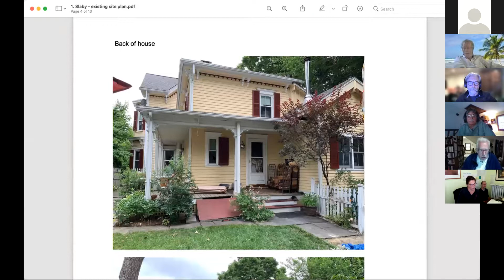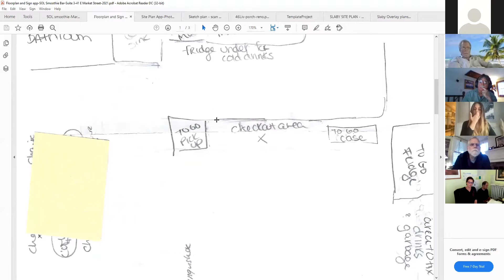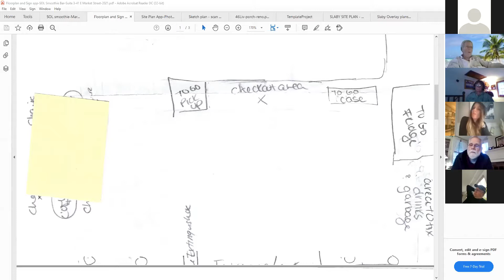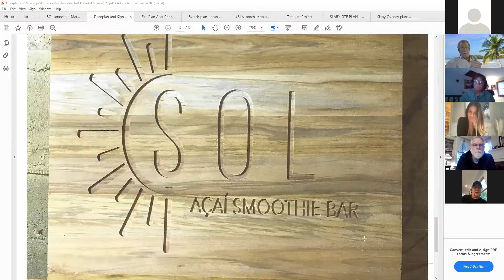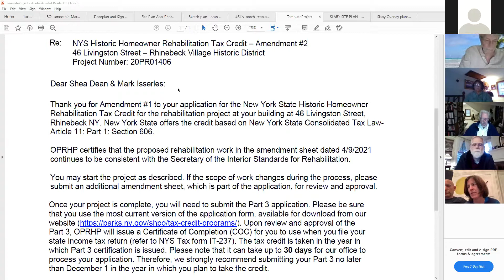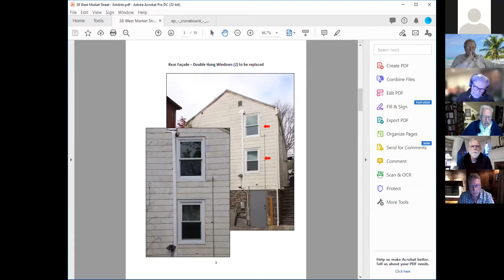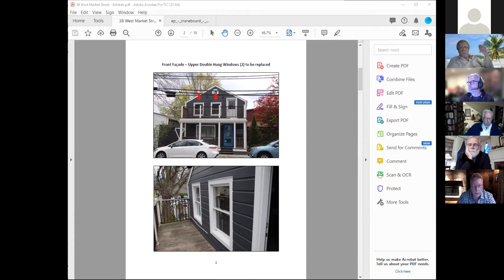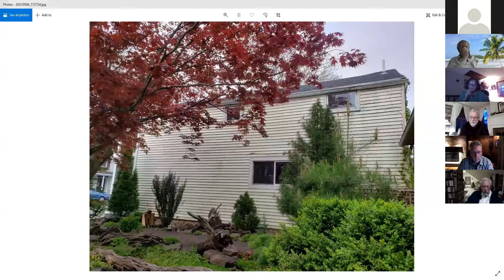Village of Rhinebeck Planning Board Remote Meeting May 4 2021